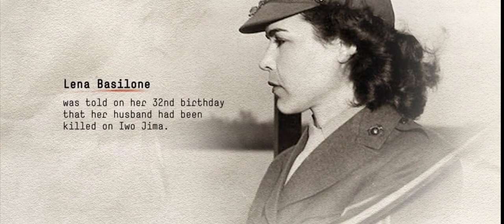The Pacific: Lena Basilone Biography.